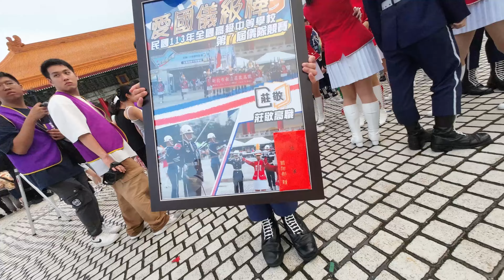🥇 連續三年得到 冠軍 , 莊敬高職 學生儀隊 的 汗水 與 淚水 🏆 中華民國 113 年 第七屆 全國高級中等學校 儀隊競賽 總冠軍隊伍 的 表演實況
本影片拍攝地點 Filming location :
台北市 中正區  Zhongzheng District, Taipei City
自由廣場 Freedom Square
拍攝時間 The date  of the capture :
中華民國 113 年 7 月 6日   July 6, 2024